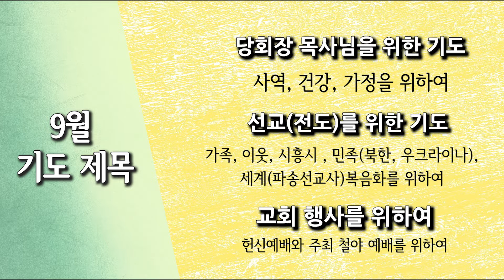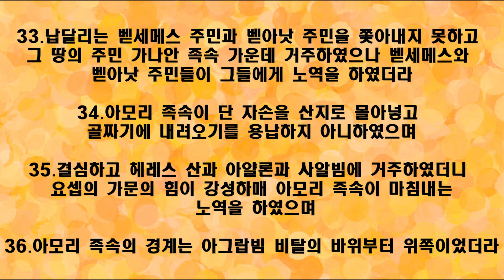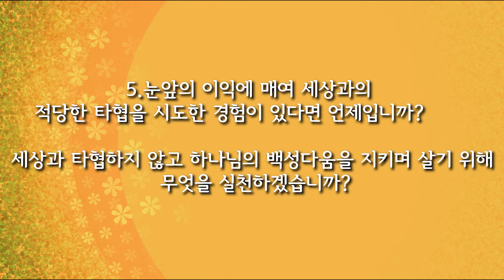[사랑스러운교회] 20220906QT